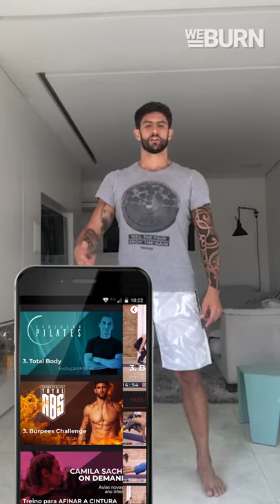Como fazer AGACHAMENTO LIVRE | Thiago Pugliesi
Tem muitos pontos que podem dificultar o seu agachamento e até causar lesões ❌
Nesse tutorial, mostro pra vcs como executar o movimento da maneira certa e dicas de mobilidade pra vc aperfeiçoar seu agachamento, tendo melhores resultados! 💥

Quer conhecer MEU APP, onde tem meus treinos e muito mais? 🔥
⬇ Clica no link e confira ⬇